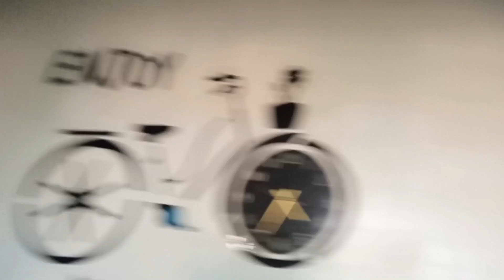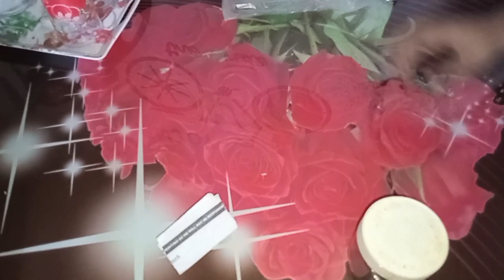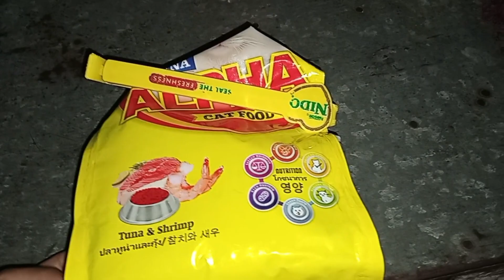119 hamarei ghar ki daily routine